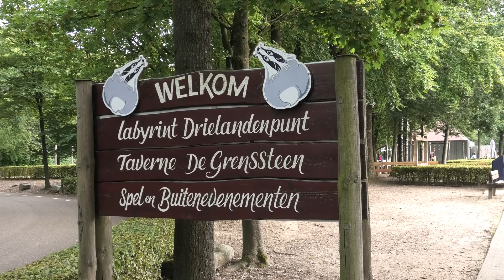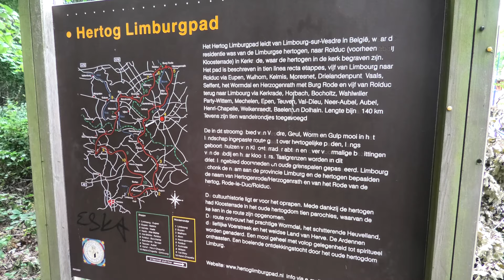Drielandenpunt Vaals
DRIELANDENPUNT VAALS / TRIPOINT VAALS (The Netherlands, Belgium, Germany) ✨

Today we take you with us on our visit to the Tripoint Vaals (Drielandenpunt Vaals) in Limburg The Netherlands. Here you have the borders of The Netherlands with Belgium and Germany.
This is the highest point of The Netherlands here at the Vaalserberg Vaals Limburg. You can also do a maze (labyrinth), climb the watch tower, walk in the forest or enjoy some small shops.

Tripoint Vaals Limburg - Drielandenpunt Limburg - hoogstepunt van nederland - highest point the netherlands - vaalserberg limburg